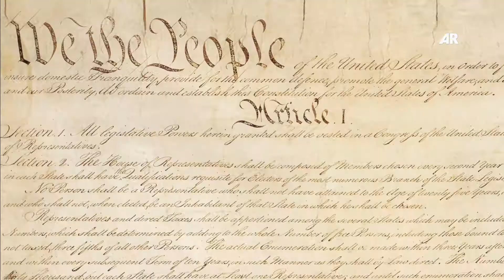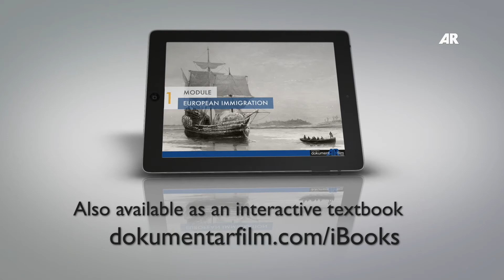The History of the USA – Educational Film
Official Trailer for the DVD productions "The History of the USA I – 'We the people' - The USA and the Path to Global Power 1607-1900" and "The History of the USA II – 'We the people' – The USA as a Global Power in the 20th Century"